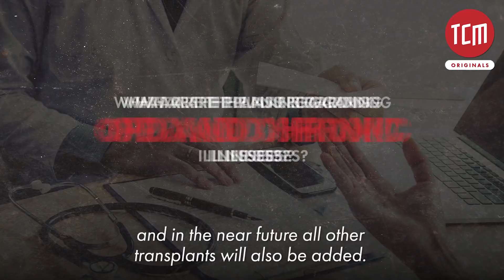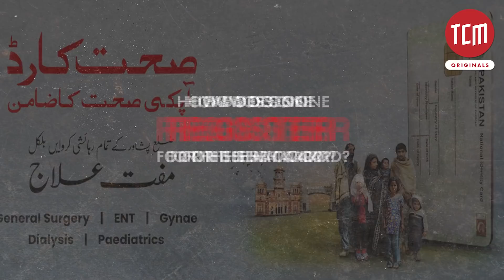Why should Pakistanis care about the Sehat Card?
The government announced universal free healthcare for major cities and provinces of Pakistan including Gilgit-Baltistan, AJK, Islamabad and Punjab.

This provision is the first of its kind in Pakistan which promises to revolutionize the healthcare system.